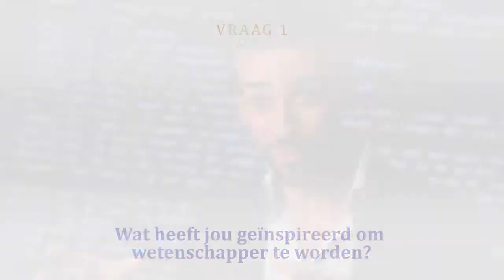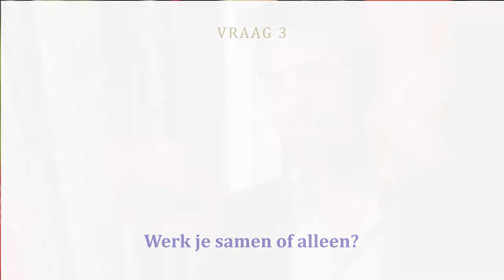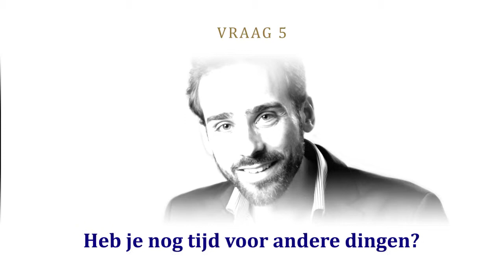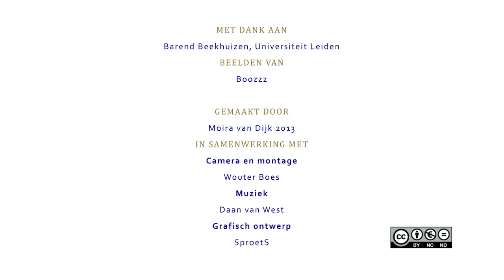Verhalen als cultureel superbrein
In je hoofd ligt een hele grote database met kleine verhaaltjes opgeslagen. Die kunnen door taal op het juiste moment worden geactiveerd. Daarom kunnen wij ons heel snel een beeld vormen van buitengewoon complexe situaties. Hoe leer je dat nou precies? Daar gaat het onderzoek van Max van Duijn over.

Met dank aan Barend Beekhuizen, Universiteit Leiden
Met beelden van: Boozzz

Gemaakt door: Moira van Dijk 2013